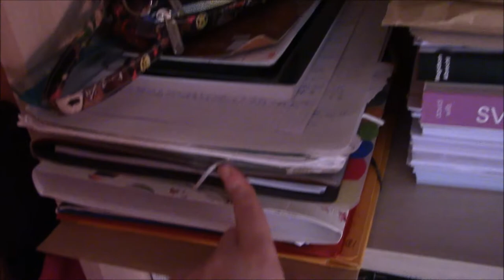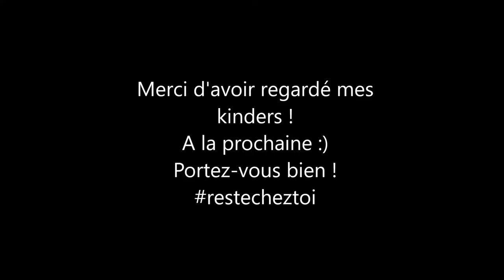Vlog 14 : début avril 2020 (Update !)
Salut mes kinders !
Voici un nouveau vlog contenant enfin les explications que vous attendez depuis plusieurs mois : pourquoi j'ai arrêté le service civique, pourquoi j'ai déménagé et quand, où est-ce que j'en suis...
Comme dit dans la vidéo, j'ignore comment faire de nouvelles vidéos puisque j'habite à nouveau chez mes parents :/
En attendant vous pouvez me retrouver sur Instagram (pseudo ci-dessous), et je reste dispo par message ^^